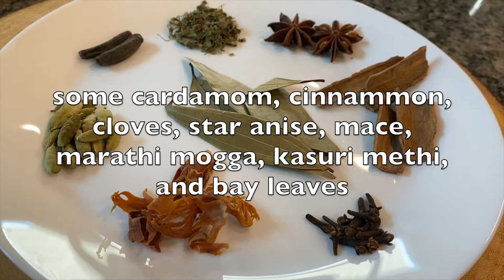Rajahmundry Sri Kanya Style Pulav & Rajahmundry Street Style Chicken Joint Fry Recipe | Srikanya Rjy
comment what i should make in my next video

Ignore this-

rajahmundry srikanya biryani
rajahmundry street style chicken fry biryani
srikanya chicken fry piece biryani
chicken fry pulav
rajahmundry vivek chicken fry piece biryani
rajamundry jk resturent biryani
meghana bonless chicken biryani
bangalor street style food
telugu food channel
telugu food travelers
chicken lolipop
chicken wings fry
chicken kabab
chicken fry piice biryani in telugu
biryani
kfc krispy chicken